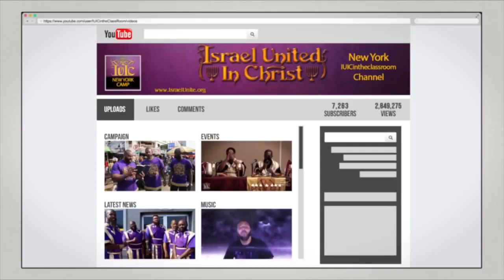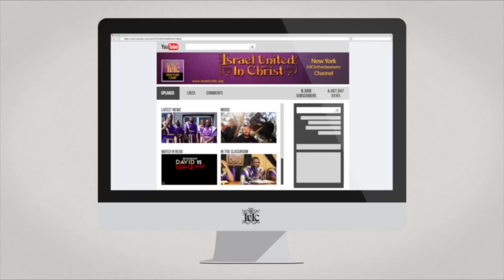The Israelites: HELP I MARRIED A N!99@ PART THREE